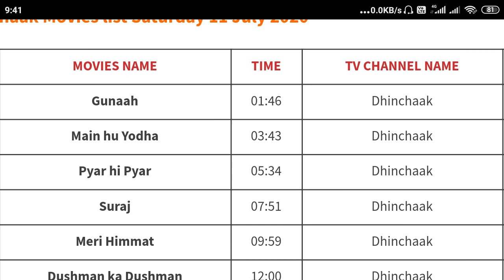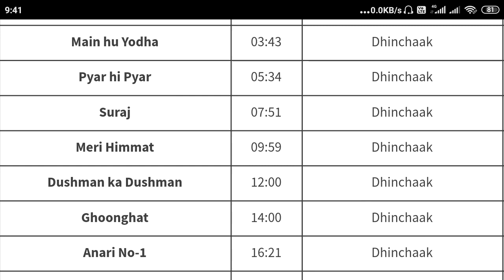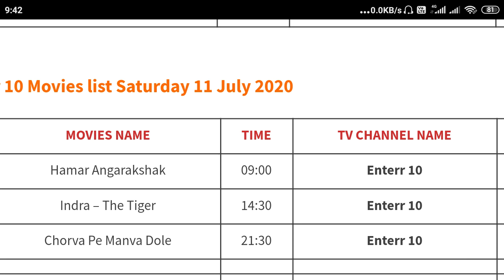26 मस्त फिल्में देखने को मिल रही है DD FREE DISH पर | Saturday Movies Schedule for dd free dish user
26 मस्त फिल्में देखने को मिल रही है DD FREE DISH पर | Saturday Movies Schedule for dd free dish user
Today 11 july Saturday Movies Schedule for dd free dish users
zee anmol Cinema, DHINCHAAK, B4U Kadak, Enterr10 today schedule